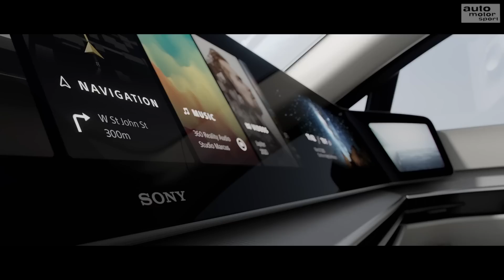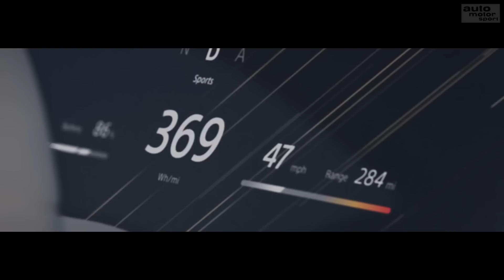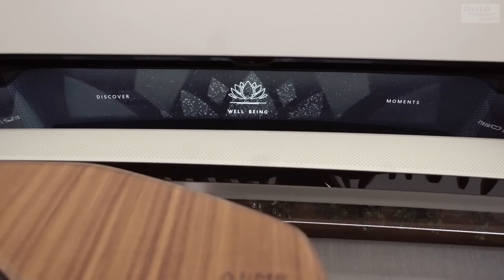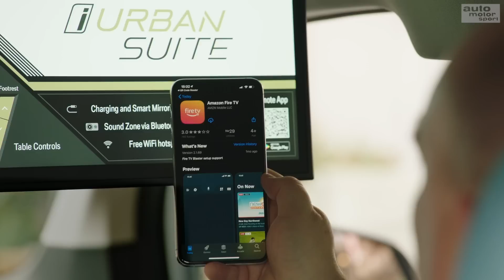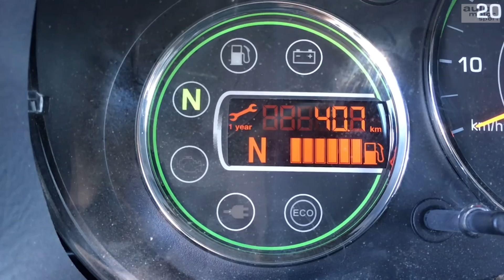Captain Future lässt grüßen: 7 Auto-Highlights von der CES | auto motor und sport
Während klassische Automessen an Relevanz verlieren, erfreut sich die Consumer Electronics Show, kurz CES, steigender Beliebtheit. Mehr als 4.500 Aussteller präsentieren Innovationen und Technologie-Studien. Rund 175.000 Besucher erwarten die Veranstalter. Längst sind auch die großen Autobauer und Zulieferer präsent in Las Vegas. Unsere sieben Highlights von der CES 2020.
Zu empfangen über folgende Pay TV-Plattformen:
Cablecom (Schweiz)
Swisscable-Verband (Schweiz)
Zattoo (Schweiz)
A1 Telekom (Österreich)
1&1 (Deutschland)